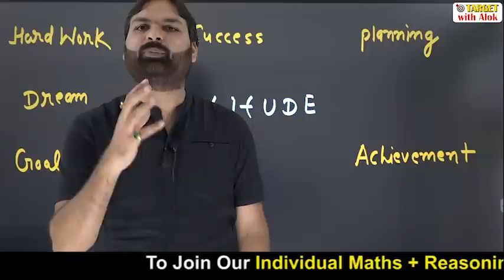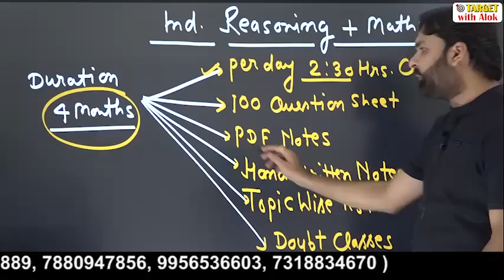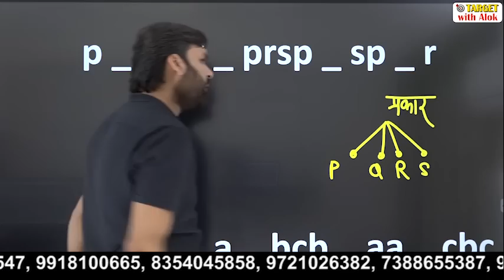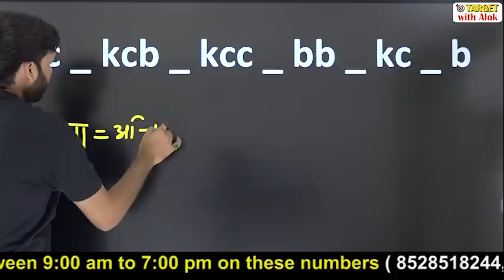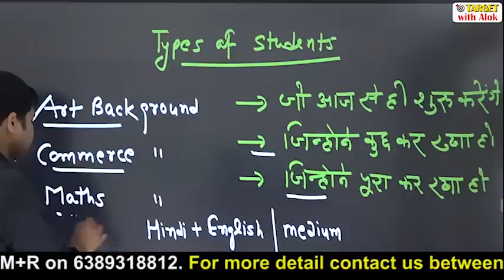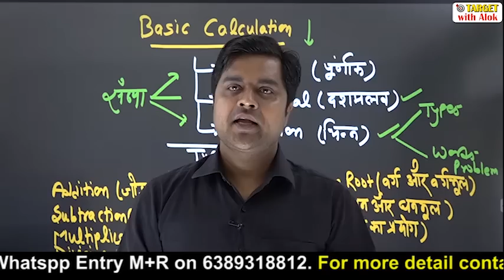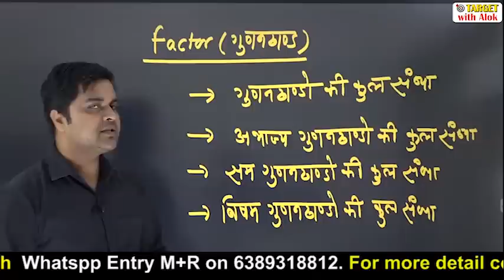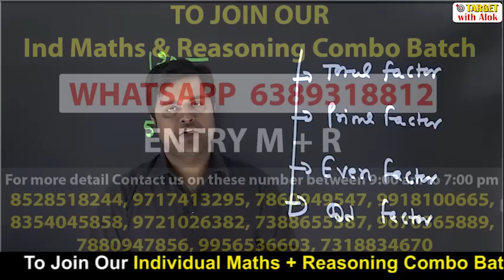Reasoning and Maths Live Classes - Episode :1, With Clear Concept and Powerful Tricks.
Maths और Reasoning कॉम्बो बैच  में प्रवेश के लिए आप हमें इस नंबर 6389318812 पर ENTRY M+R लिख कर Whats app करें.